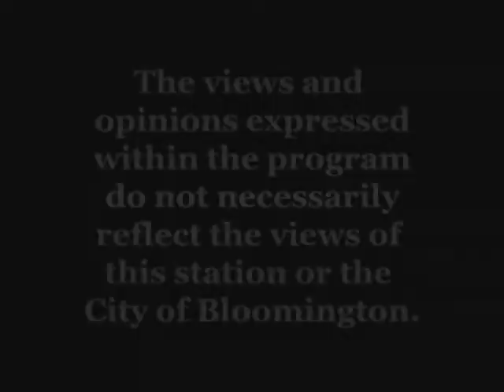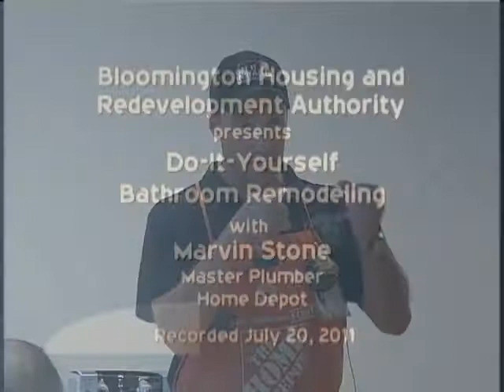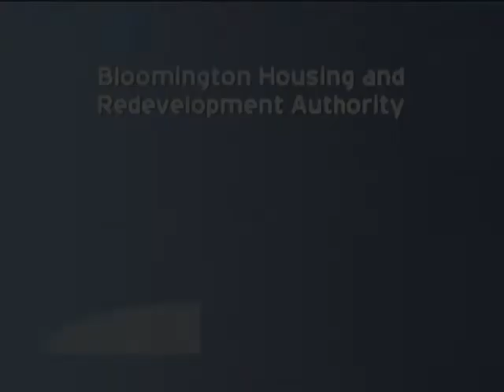Bloomington HRA: Do-It-Yourself Bathroom Remodeling (2011)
Brief discussions on differ types of bathroom fixtures( sinks, faucets and toilets) and how to install them.